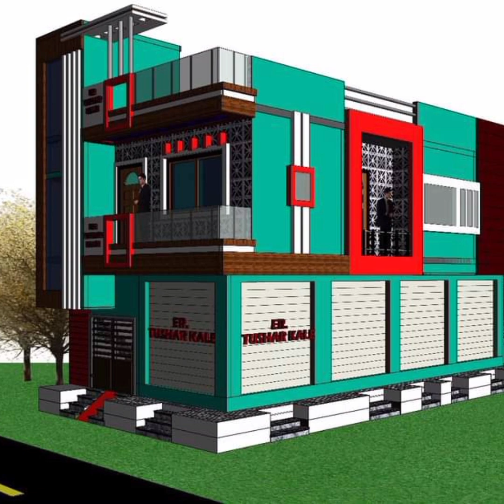new beautiful 5 Marla building front design]# how to building work